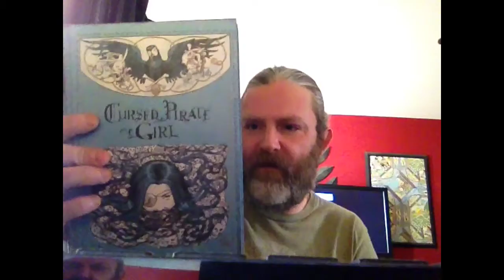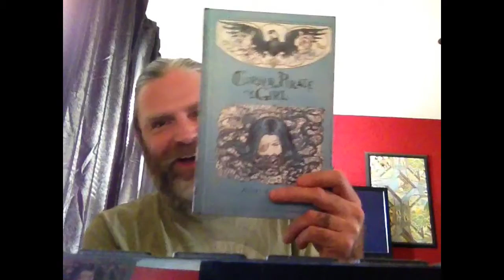RAOK from my good buddy Francis McMenamin! It's awesome!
Yeah I was crying a little at the end there. Manly happy tears.